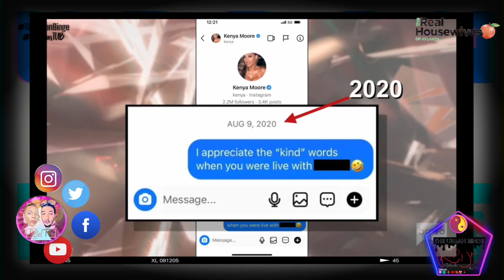Kandi & New Girl Courtney Rhodes "See Each Otha" | The Real Housewives Of Atlanta Season 15 Epis. 2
code:scn.1

We're Late 😫 We’re Urban Culture News on CPtime 😂 just kidding!!! Forgive us for the tardiness 😅 FINALLY The Real Housewives of Atlanta are back with Season 15 watch us as we review This Season... its a RAW REACTION
   "Misters Before Misters"

introducing: RiBelTV